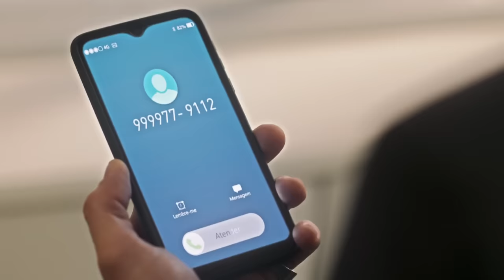Sol e Lumiar se enfrentam no julgamento de Theo! | Vai Na Fé | TV Globo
Sol testemunha contra Theo em seu julgamento e Lumiar o defende. A dançarina é questionada pela defesa do empresário se mentiu em relação a paternidade de Jenifer e fica sem reação com os questionamentos apresentados. 💔

Capítulo 140, 27 de junho de 2023, terça-feira.